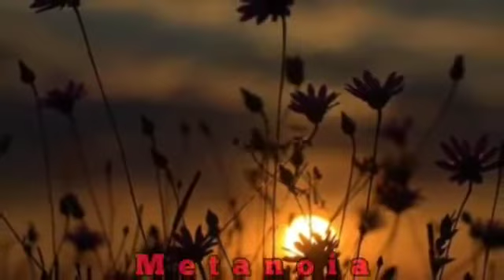Orang Buta |Firman Asli vs Firman Palsu |ThePower of RenewingMind ChangeYourLife #59| Metanoia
Suara Kebenaran Injil Kristus: Channel Santapan Rohani, sebagai Roti Hidup dan Air Hidup di Saat Teduh dari Suara Injil. Karena Allah adalah  Kasih, sebagai Juru Selamat yang Hidup, yang selalu akan Menyertai kita dalam Roh Kebenaran yang ada didalam kita, karena Kristus Didalam kamu..!! Hendaknya Kamu didalam Kristus, agar memiliki Status Anak Allah.., yang menjadi Ahli Waris, yang Telah Dinobatkan. Yang selalu dibaharui dari hari ke sehari, oleh Kreator. Yang kasihNya Multi Dimensi. The Spirit of God Dwelleth in You. Put Off The Old Man With his Deeds. The Power of Renewing Mind Change Your Life #3. KemahaHadiran Kristus Atas Manusia. Omnipotent, Roh Allah yang maha Kuasa. Omniscient, Allah yang Maha Tau. aku Telah Menemukan Engkau di Dalam aku. Sejak Kamu Lahir Aku Sudah Bersama Kamu. Bersama Ku Badai Pasti Berlalu. Walaupun Aku Terlambat Mencintai Mu. Aku Yang Tidak Layak KAU Cintai. Perjumpaanku Dengan MU. Transformasi Yang  Terimpartasi.
You Are what you thinks. Bagi Dunia Kamu Hanya Seseorang, Tapi Bagi Ku, Kamu Bagaikan Biji Mataku. Bukan Aku Disini, Kau Disana. Tapi Kau Ada Di Hatiku. Jangan Takut, Aku Menyertai mu. mungkinkah? Dibumi seperti DiSorga. Siapakah Iblis? Inner beauty. Sikecewa Mendapat Sakit Hati. Tanam Padi Rumputpun Ikut Tumbuh. Badai Pasti Berlalu. Mengampuni. Pendoa. Hanya Orang Mati Yang Tidak Dapat Berkata Syukurlah. Kamu Perlu Melihat Diri Kamu Dengan Cara Yang BENAR dan MENYADARI Apa Yang Sudah Ada diDalam Diri Kamu. kenapa murtad?
Keinginan Daging |keinginan Mata |Keangkuhan Hidup | By: Wilson Pribadi. Tokoh Ulama Yang Lahir Kembali karena Melihat Terang. Jadi bayi lagi. Lahir Dari Roh. Sorgawi. Allah Mengutus Anak-Nya ke Dalam Dunia Bukan Untuk Menghakimi Dunia, Melainkan Untuk Menyelamatkan. Membenci Terang. Orang Buta |Firman Asli vs Firman Palsu.
Christ in You..,
Unconditional Love of Christ for you,
Jesus Christ love you all.
Visi: Hidup Berpusat Pada Kristus.
Misi: Menyampaikan
Suara Kebenaran Injil Kristus.
1 Yohanes 4:8 (TB)  Barangsiapa tidak mengasihi, ia tidak mengenal Allah, sebab Allah adalah kasih.
Yohanes 14:20 (TB)  Pada waktu itulah kamu akan tahu, bahwa Aku di dalam Bapa-Ku dan kamu di dalam Aku dan Aku di dalam kamu.
Bagi Yang Punya Logika Boleh Tonton Video Ini Untuk Merenewing Mind.